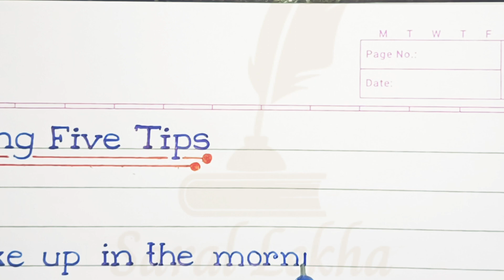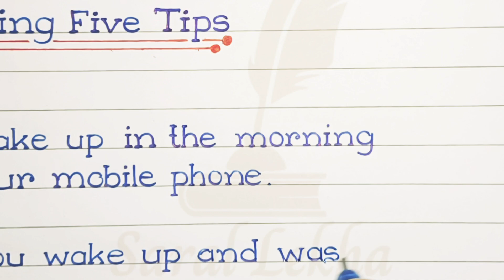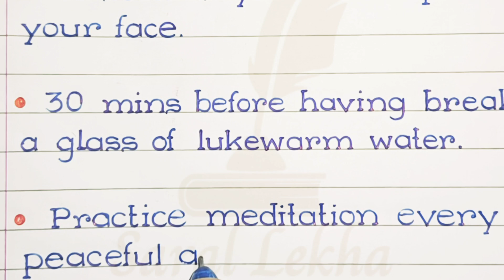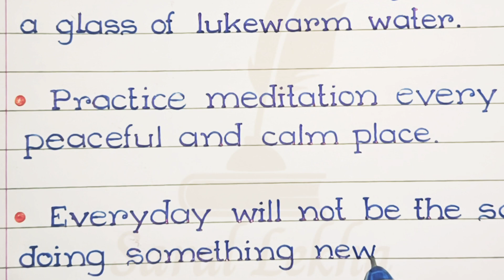Morning five habits for healthy mind | 5 morning habits of successful students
morning habits of healthy mind
morning habits of successful life
habits of successful people
habits of successful students
successful students habits
successful people habits
healthy people habits
morning habits